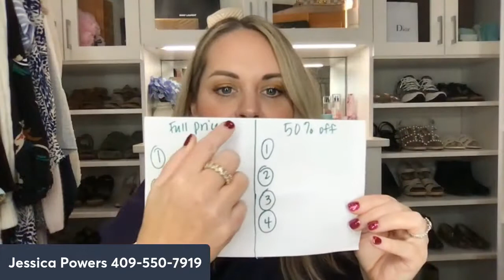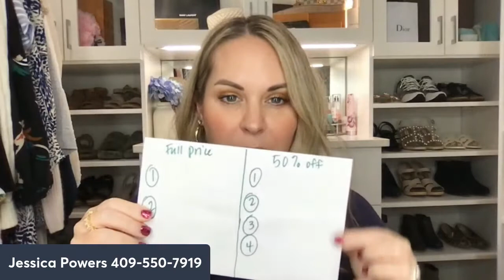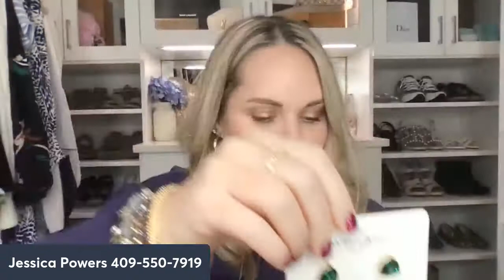November Park Lane Live!